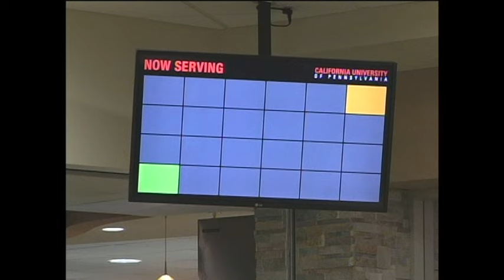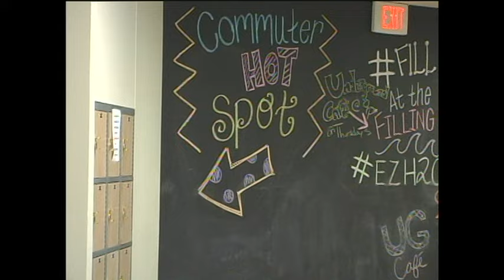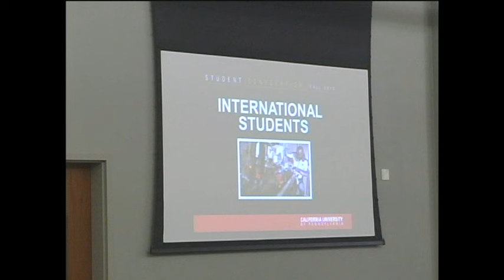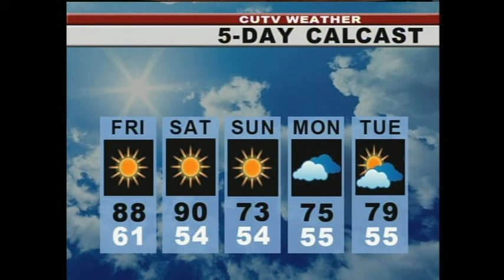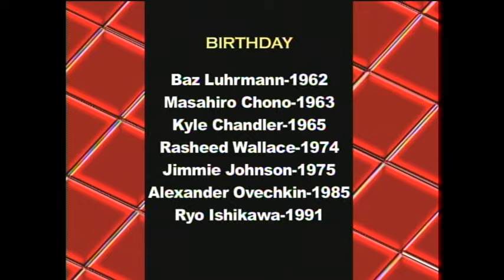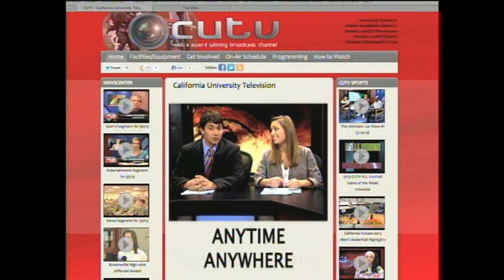CUTV Newscenter #2-Fall 2015